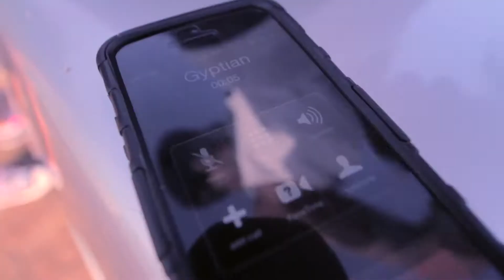Supahype, Gyptian, Fambo & Chi Ching Ching - Summa Dat